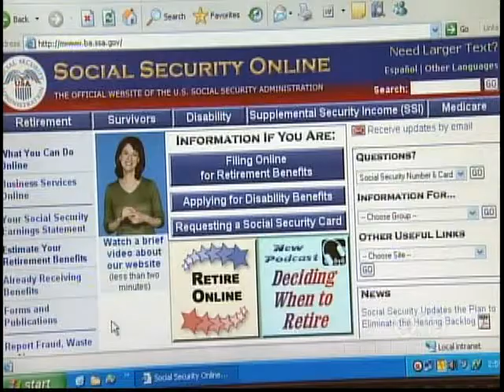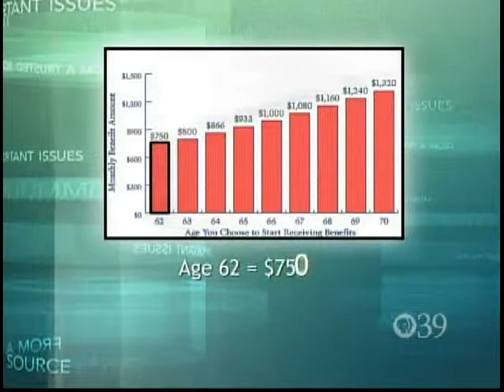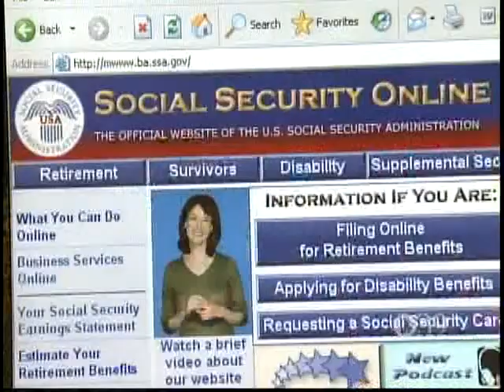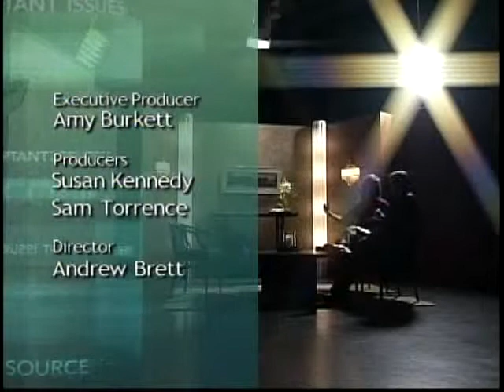TPS111 - Social Security and Retirement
Are your ready for Social Security